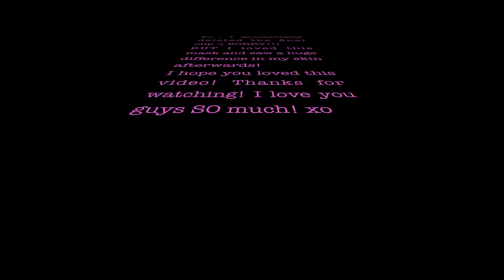GlamGlow SuperMud REVIEW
I hope you guys enjoyed this first impression video!
Have you tried the supermud mask from Glamglow?!
xx